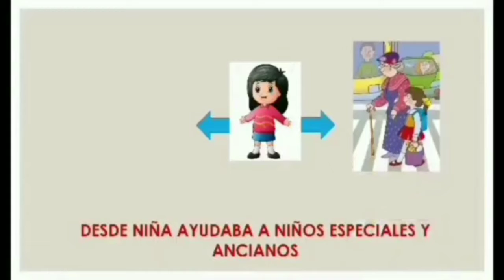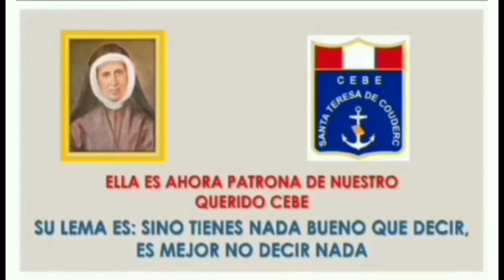Aniversario del CEBE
Ahora en estos molentos que no pofemos estar juntos, quiero desearles a todos un feliz aniversario por lod 41 años de nuetsro colegio.